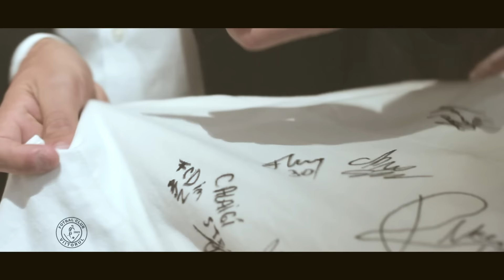Eveniment Louis Purple